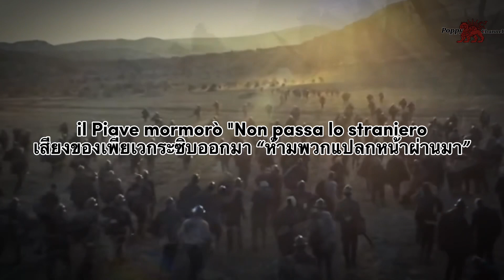La leggenda del piave | Italian Patriotic song (TH+ITA)